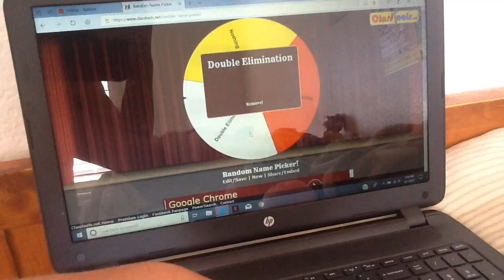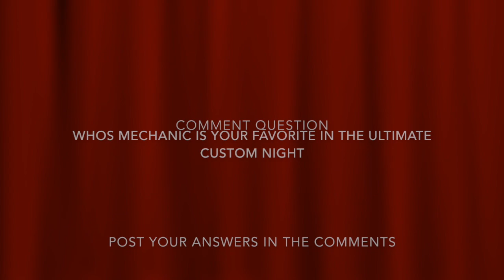Plush Survivor, Episode 22: Return of the Speedy Comet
With another person leaving the show, our remaining 30 contestants must try their hardest to complete an obstacle course as fast as they can, to achieve the lowest time possible to win, Link to the Voting Poll